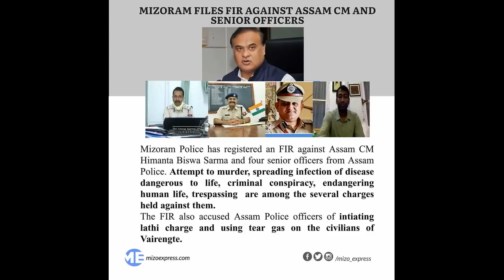Thudik puang turin Mizoram tan India Today-in hma a la ta e! PS-a Inlan turin Assam CM+5 an ko ta 😊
While we try our highest Sincerity to provide you genuine and reliable news and write-ups,in the event of any error or dapute arise,the Channel of its creator or will not be responsible. The sanctity and correctness must be examined first.

Contact Mizo Official Channel -